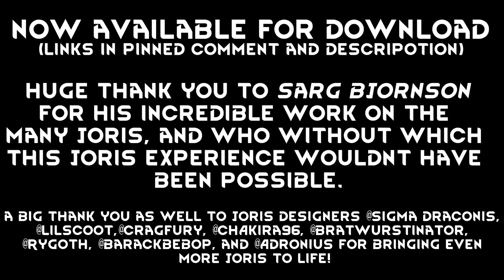The Joris Experience - Rimworld Joris Mod NOW AVAILABLE!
A huge thank you to Sarg Bjornson who made this entire mod possible and put an incredible amount of hard work and talent into making it exist. Have a look at his other mods here:

A further thanks to the following talented community members for creating some incredible other Joris, and you should thank them too!
Thank you @Sigma Draconis, @LilScoot, @Cragfury, @chAkira96, @Bratwurstinator, @Rygoth, @BarackBebop, and @Adronius!